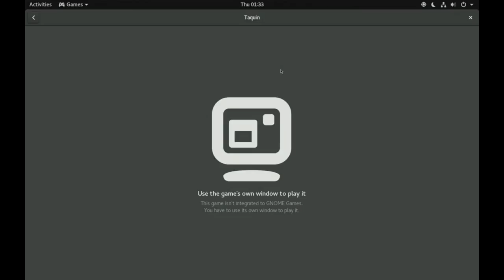Gnome 3.24 - Games - Demo